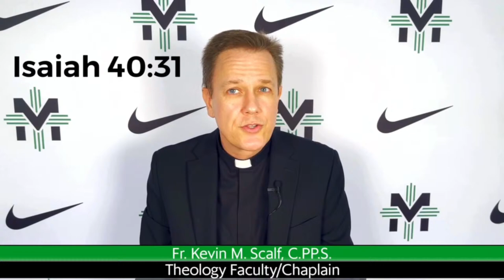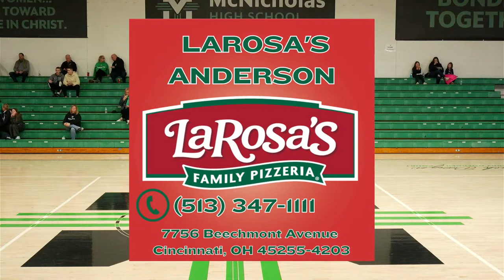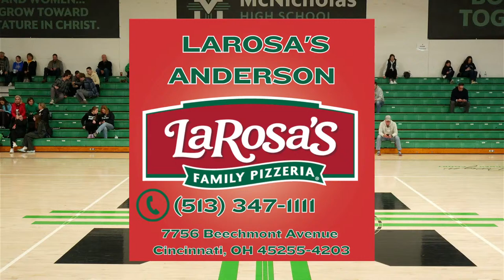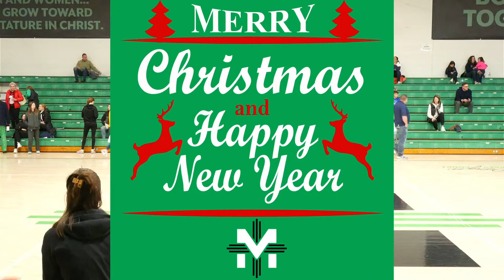Queen City Hoops Fest - Game #1 - McNicholas vs. Bishop Brossart (Women's Basketball) - 12/21/23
Queen City Hoops Fest - Midwestern Holiday Championship - Game #1 - McNicholas High School vs. Bishop Brossart High School - Women's Basketball - 12/21/2023 - Cincinnati, OH